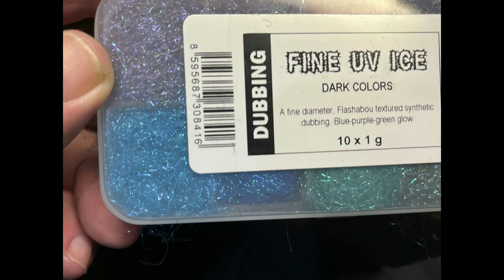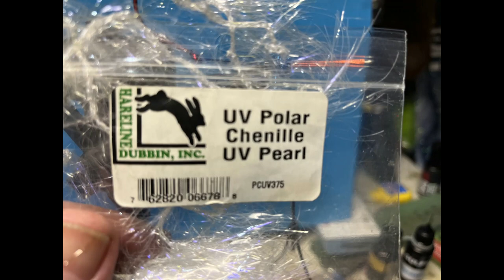Arctic Silver - Steelhead Fly Pattern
This steelhead fly pattern absolutely blew it up on the Babine river! Learn how to tie it here and be sure to check out the story behind it